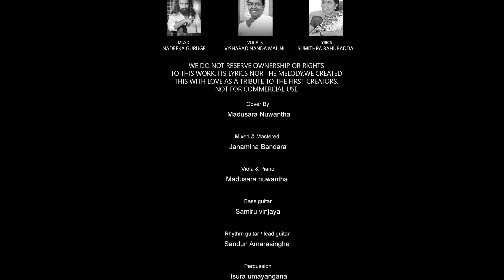Ahasa Gugura (අහස ගුගුරා) Instrumental Cover Version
Ahasa Gugura - අහස ගුගුරා Cover

Original Song
Artist | Nanda Malini
Music | Nadeeka Guruge
Lyrics | Sumithra Rahubadda

Cover By Madusara Nuwantha
Mixed & Mastered | Janamina Bandara
Viola & Piano - Madusara nuwantha
Bass guitar - Samiru vinjaya
Rhythm guitar / lead guitar - Sandun Amarasinghe
Percussion - Isura umayangana

Camera & Editing  | Induru Anuhas Udugampala